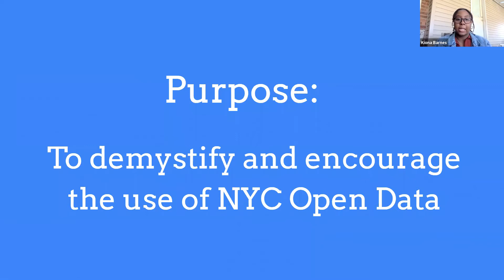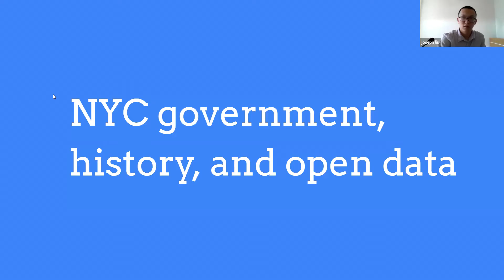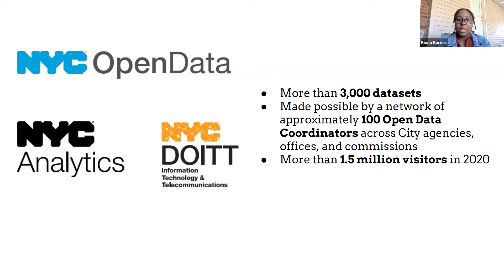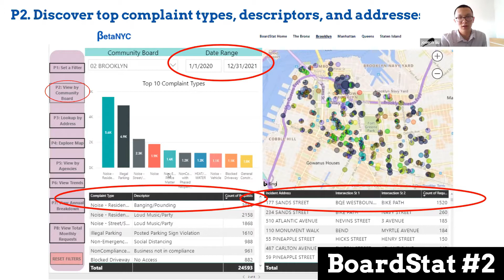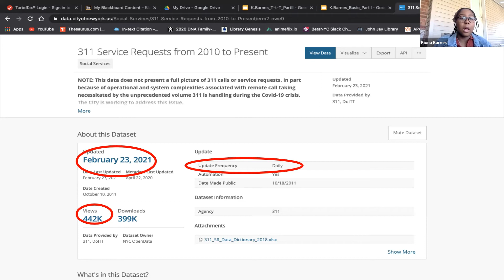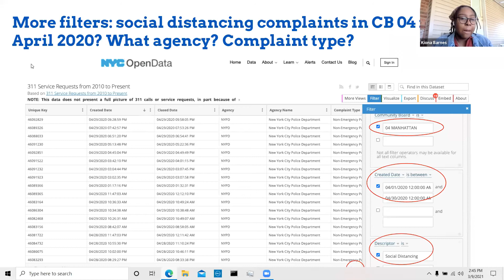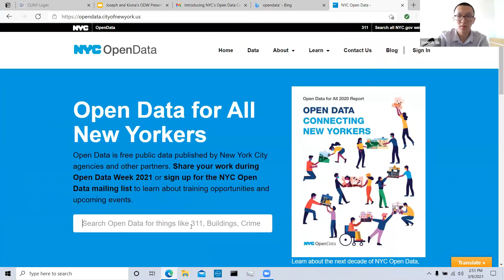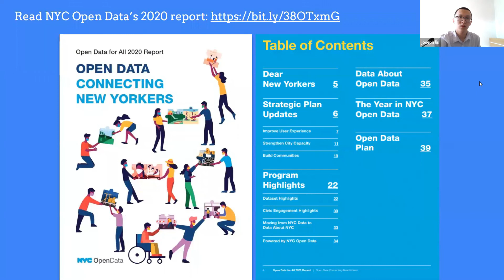Introducing NYC’s Open Data - Session 3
New York City’s open data portal has over 3,000 data sets. If you’re not an expert, we have a workshop to help you understand the bits from bytes, sorts from filters, and groups from counts.

This workshop will introduce you to the fundamental terms and processes needed to understand NYC’s open data. Additionally, we will orient you to several nyc open data tools to help inform your decision-making.

Why should you attend? BetaNYC has designed trainings and tools specifically intended to help the general public and community boards access, analyze, map and use government data to inform neighborhood decision-making. These insights come from a multi-year partnership with the Manhattan Borough President Gale A. Brewer.

This year, our Civic Innovation Fellows have trained to become Open Data Ambassadors and will be delivering a training each day during Open Data Week. Join a pair of them for a lively introduction to NYC history and government, our City’s Open Data movement, 311, BoardStat, and the Open Data Platform. Co-created with the Mayor’s Office of Data Analytics, the class is sure to get you up to speed with these important developments in NYC civic life and leave you more engaged than ever.

Presenters: Joseph Liu, Kiona Barnes

Hosted by BetaNYC as part of NYC Open Data Week 2021 on Mon, Mar 9 at 2pm

ABOUT NYC OPEN DATA WEEK
Open Data Week is a week-long festival of community-driven events organized and produced by the NYC Mayor’s Office of Data Analytics and BetaNYC. Every year, New Yorkers come together all across the boroughs to celebrate New York City’s Open Data Law, which was signed into law on March 7, 2012. Coincidentally, the first weekend of March is also International Open Data Day. Together, we use both dates to anchor NYC’s Open Data Week and increase civic engagement with our municipal open data.